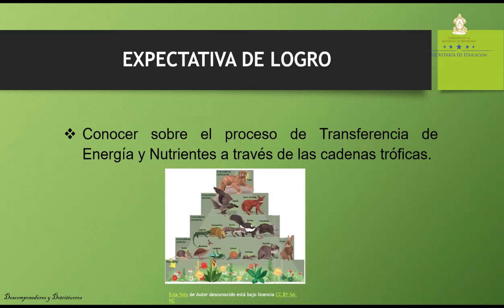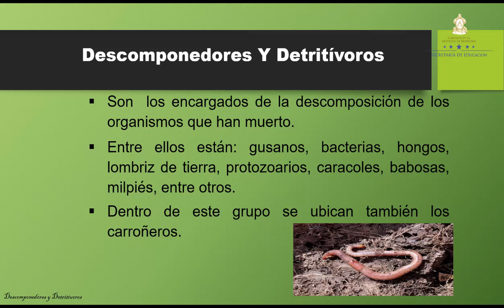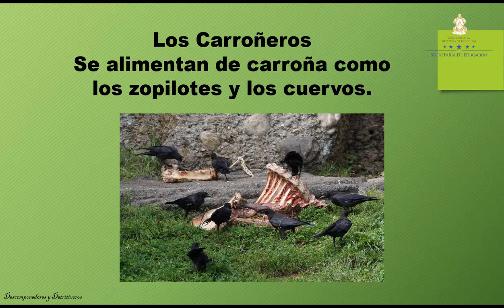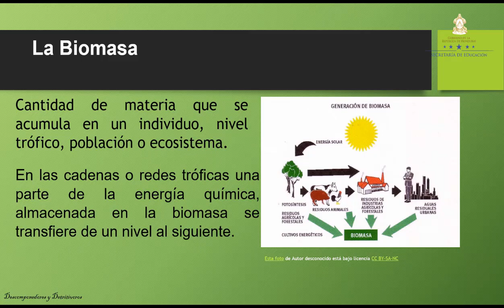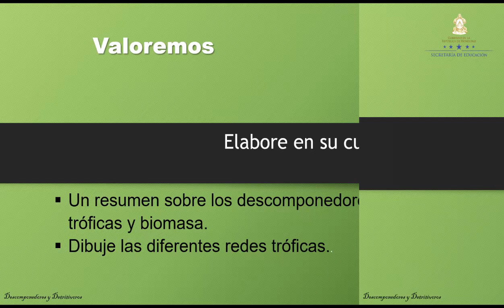Transferencia de energía y nutrientes clase 2 – Octavo Grado – Ciencias Naturales